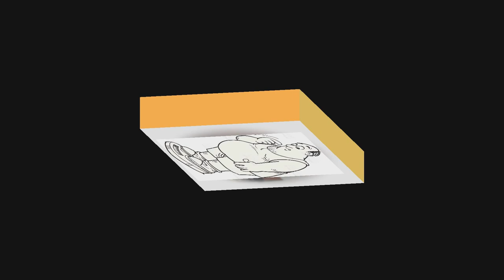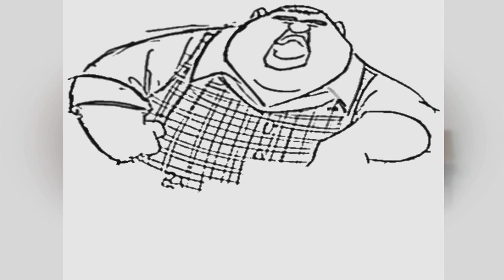FAT BOY BLUES - GREG BROWN COVER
As per wiki….Greg Brown (born Gregory Dane Brown July 2, 1949 is an American folk musician from Iowa. Brown was born into a musical family, and his father was a Pentecostal minister.Brown spent several years traveling with a band and before returning to Iowa, where he performed live and pursued his songwriting career.
During the 1980s Brown toured and had recurring performances on A Prairie Home Companion Brown self-published two albums, 44 & 66 and The Iowa Waltz. A friend founded a record company called Red House Records and Brown became its first recording artist.  Brown has recorded two dozen albums. In 1986 he released an album called Songs of Innocence and of Experience based on poems by William Blake. His album One Big Town (1989) won an Indie Award from the National Association of Independent Record Distributors.
The Poet Game, his 1994 CD, won a NAIRD Indie award, and Further In (1996) was praised by Rolling Stone magazine.[The Poet Game saw significant international radio play (charting on AAA and topping The Gavin Report’s Americana chart) and earned not only critical raves, but also the Indie award for singer-songwriter Album of the Year. The Live One (1995) proved to be a fan favorite capturing the humor, warmth, insights and spirit of his legendary live shows. His 1996 release, Further In, topped them all: critics called it a masterpiece and it received a four-star review in Rolling Stone. Greg’s 1997 release — Slant 6 Mind — received more of the same and earned Greg his second Grammy nomination. 1999 brought the re-release of One Night, a live concert recording originally released on the Coffeehouse Extempore label. His album Solid Heart CD was recorded in 1999 during a benefit concert. Two releases followed in 2000: Over and Under (Trailer Records) and the critically acclaimed Covenant, which won the Association for Independent Music’s award for Best Contemporary Folk Album of 2000. His 2002 album, Going Driftless: An Artist’s Tribute to Greg Brown featured guest vocal performances by Ani DiFranco, Gillian Welch, and Shawn Colvin. A recording of another benefit concert was recorded and released in 2007 under the name Yellow Dog on the EarthWorks Music label. In 2007, Brown was nominated for a Folk Alliance Award. Items presented at this public place are intended for education, comparison, discussion, and news value .
My baby said so sweetly
"You're still my all in all-
but either part of you got bigger baby
or part of you got small"
I looked down in consternation
couldn't even see my shoes
Houston we have a situation
me I got the fatboy blues

well my friends they treat me kindly
My friends they treat me great
They're just so quick to remind me
I've put on even more little weight
And then they add too quickly
"It sure looks good on you"
Then they try to slide on past me
and leave me with the fatboy blues

I ain't no Elvis P.
but one day I just woke up
just as fat as I could be
Now I stumble out to the kitchen
for another chicken or two
Well yeah I did it my way
and now I got the fatboy blues

Well my pants keep getting tighter
But it ain't cause I'm aroused
I can't reach in to get my lighter
or keys or loose change now
guess I'll get a fanny pack
if they come in size fifty two
Yes I am the walrus
and man I got the fat boy blues

I was a tush like Belushi
when he was living large
gonna make like Cleopatra
sail the river on a barge
down to New Orleans
where they know a thing or two
about rice and beans and sausage and garlic
and the fat boy blues

If I ever do slender
I bet I'll miss myself
eating fruit out of a blender
snow peas and kelp
Well you know I never was good looking
but now I'm in the ugly who's who
but you can take your stair stepper up to heaven honey
cuz I'm down here with my fat boy blues